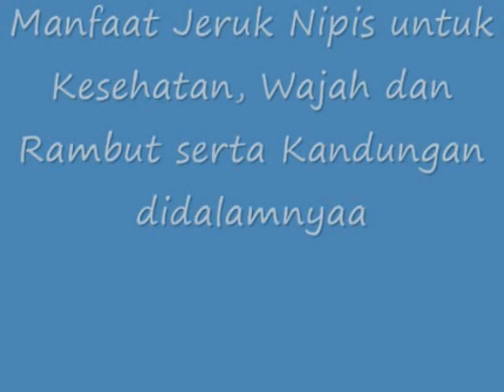WOW!! Manfaat Jeruk Nipis untuk Kesehatan Wajah dan Rambut serta Kandungan didalamnya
Manfaat Jeruk Nipis untuk Kesehatan Wajah dan Rambut serta Kandungan didalamnya